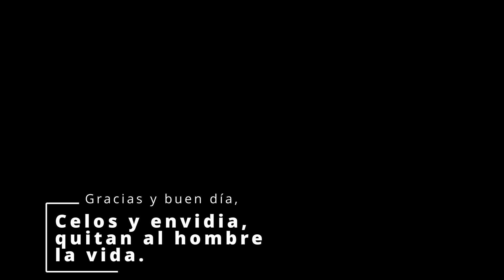Eternal Evolution | Twilight Lands - Vínculo Asesinos - Estrategia para pasar fácil Clan Ballena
Una de las formas de usar los asesinos contra uno de los tipos de enemigos más sencillos de pasar, El Clan de las Ballenas.

0:00 Intro
0:30 Estrategia
1:00 Vínculo de asesinos
1:24 Know how?
4:17 Like and sucribe
4:34 Fin